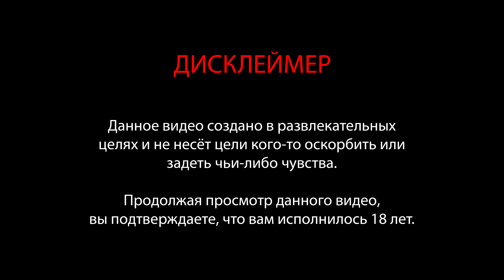ЧМ-2022: месть бразильцам, Ловрен - лучший защитник мира, финал Марокко - Хорватия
Колос сгонял на четвертьфиналы ЧМ, увидел вылет Роналду и Неймара, а также узнал, что думают хорватские болельщики о Деяне Ловрене.